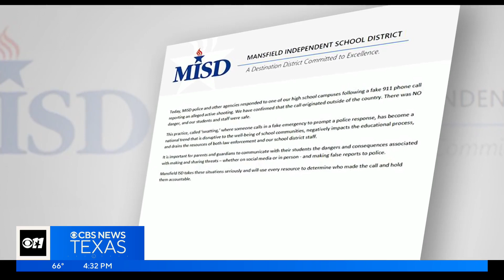North Texas police raise concerns about fake school shooting threats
School shootings are no longer rare, but police are warning about a new trend: fake shooting threats.